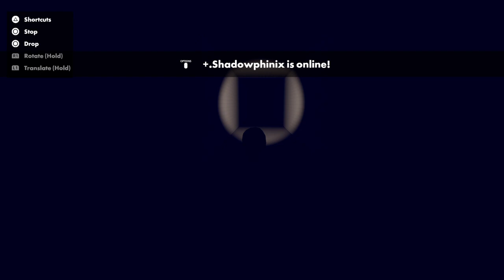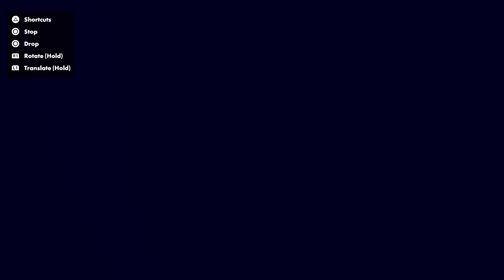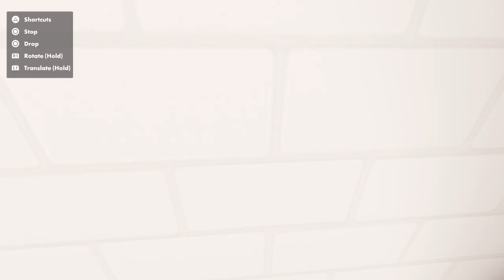Freddynut bear vs me and the gang